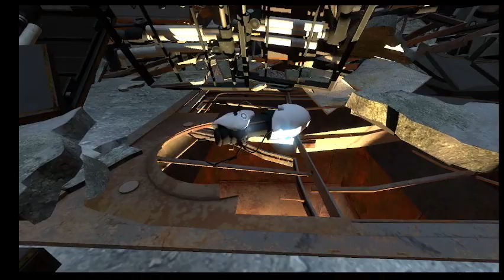Portal 2 full playthrough: part 1 (best game ever)